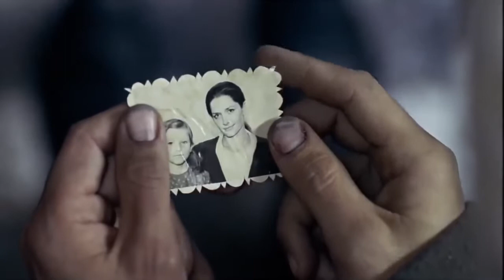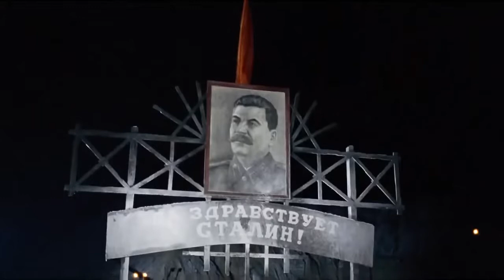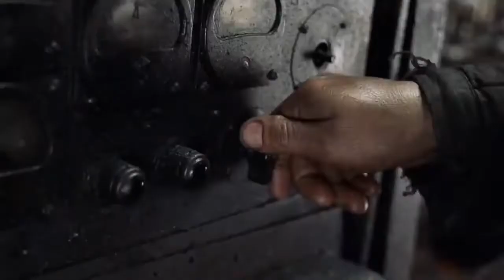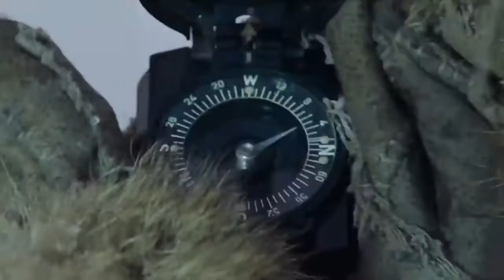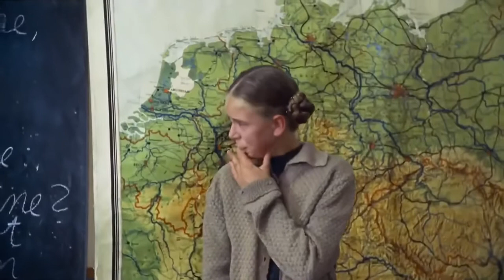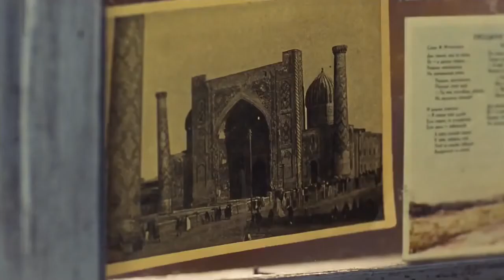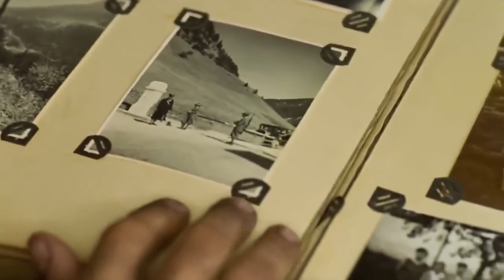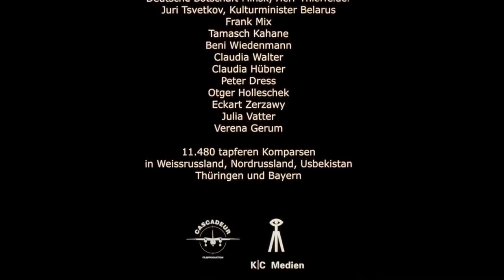As Far as My Feet Will Carry Me (2001)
În măsura în care Feet Me Will Carry Me este un film din 2001 despre prizonierul de război din al doilea război mondial, evadarea lui Clemens Forell dintr-un Gulag sibian în Uniunea Sovietică înapoi în Germania. Se bazează pe cartea cu același nume scrisă de romancierul bavarian Josef Martin Bauer